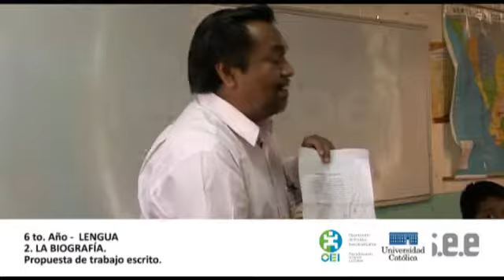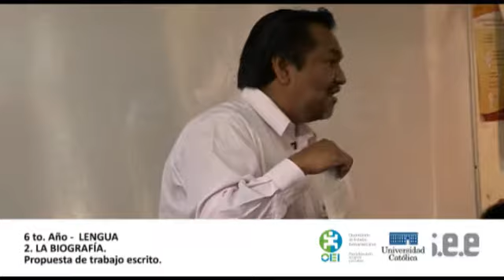CLIPS : La biografía - 2 : Propuesta de trabajo escrito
País: México
Ciudad: Ciudad de México
Escuela: Eva Samano
Grado: 6to
Maestro/a: Mario Hernández
Tema: Lengua, Escritura